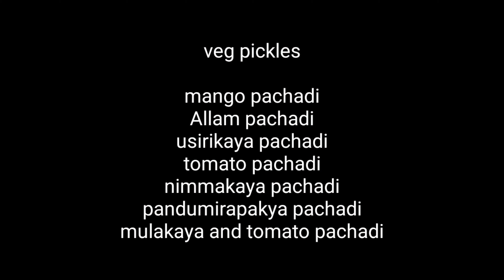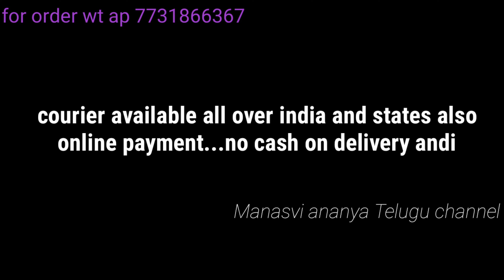non veg & veg pickle are available in Vijayawada/ Narsipatnam courier available india and states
online payment only no cash on delivery